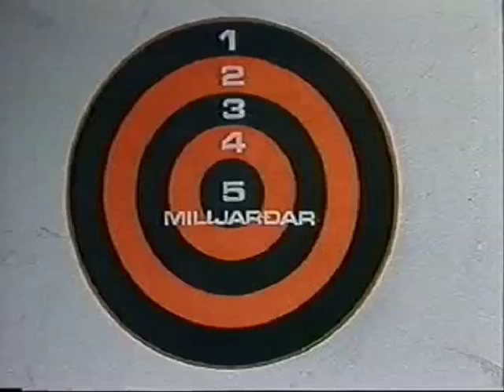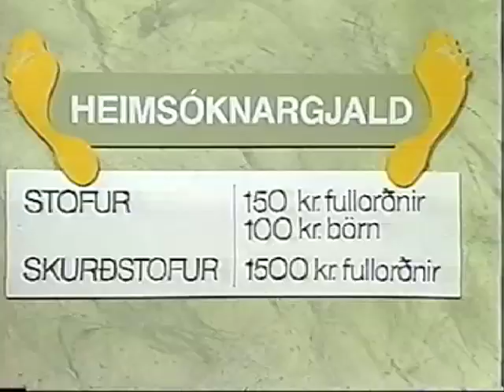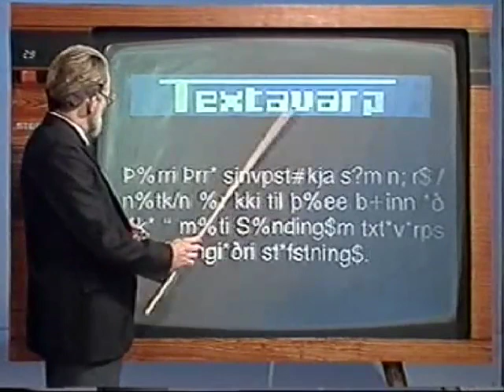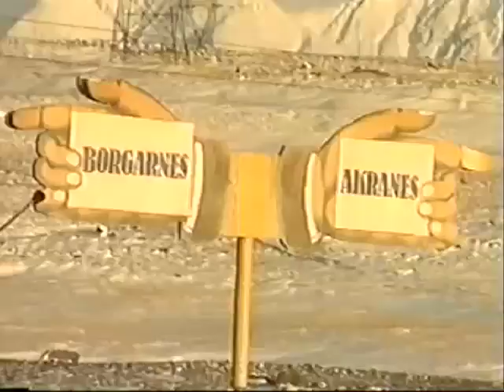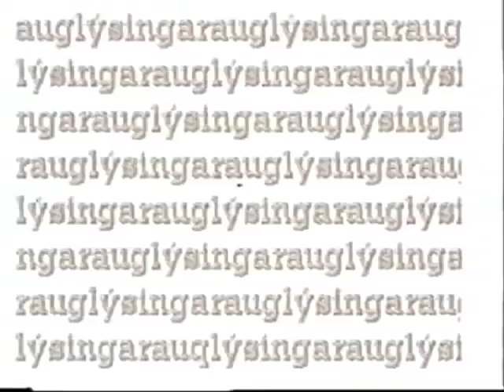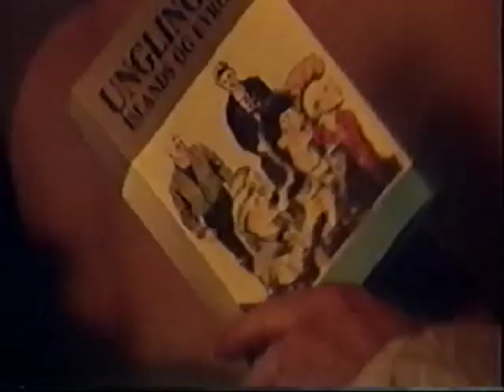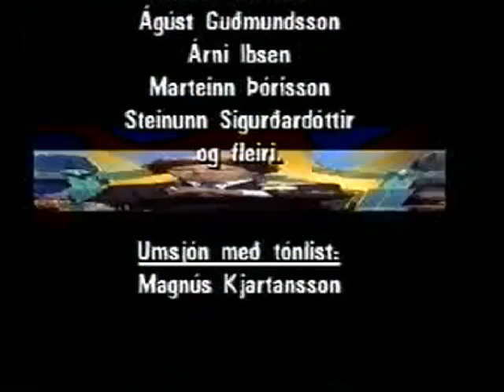Áramótaskaup 1991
Áramótaskaup Sjónvarpsins 1991